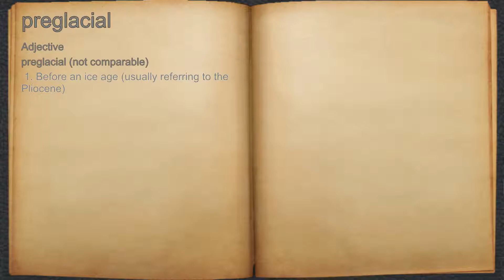What does preglacial mean?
A spoken definition of preglacial.

Intro Sound:
Typewriter - Tamskp